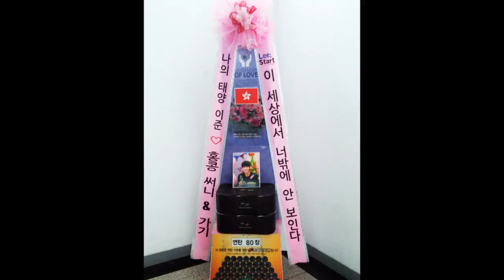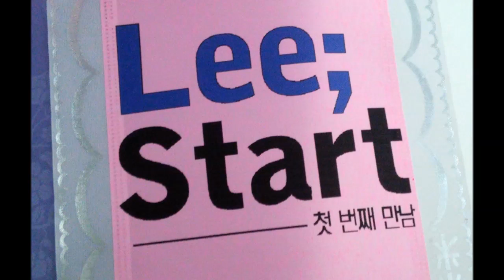배우 이준(Lee Jun) 팬미팅 'Lee : Start' 이준 응원 쌀드리미화환:쌀화환 드리미 Dreame for Lee Jun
배우 이준(Lee Jun)의 홍콩 팬들이 이준의 첫 단독 팬미팅 'Lee : Srart(첫 번째 만남)'에 연탄드리미화환을 보내와 이준에 대한 드리미 쌀화환 응원을 이어갔다. 2015년 12월 5일 서울 중앙대학교 아트센터 대극장에서 열린 이준 팬미팅에 배달된 이준 응원 연탄드리미화환에는 '이 세상에서 너 밖에 안보인다. 나의 태양 이준 ♡ 홍콩 써니 & 가기'란 응원 메세지에 이준의 사진과 함께 연탄 80장이 담겨 있었다. 이준 응원 연탄드리미화환은 이준이 지정하는 독거노인 등 연탄을 사용하는 에너지 빈곤층 가구에 전달돼 따뜻한 겨울을 날 수 있도록 돕게된다.

 이준의 다국적 팬들은 지난 2011년 1월 9일 엠블랙 팬미팅에 이준 응원 드리미 쌀화환 50kg을 보내와 이준을 응원한 것을 시작으로, 2011년 8월 20일 엠블랙 콘서트 'MEN IN MBLAQ' 공연에 드리미 쌀화환 740kg, 2012년 2월 19일 엠블랙 팬미팅 'A+ 2기 공식팬미팅 'Hello my A+'에 드리미 쌀화환 630kg과 연탄드리미화환 100장, 2012년 7월 21일 엠블랙 콘서트 'THE BLAQ% TOUR in SEOUL' 공연에 드리미 쌀화환 2.127톤, 2012년 11월 13일 KBS '아이리스2' 쇼케이스에 드리미 쌀화환 710kg, 2013년 2월 7일 KBS '아이리스2' 제작발표회에 드리미 쌀화환 740kg과 연탄드리미화환 500장, 2013년 6월 4일 엠블랙 미니앨범 '섹시비트' 쇼케이스에 드리미 쌀화환 1.7톤과 라면드리미화환 80개, 2013년 10월 17일 영화 '배우는 배우다' 언론시사회에 드리미 쌀화환 1.02톤, 2013년 12월 7일 엠블랙 일본 콘서트 'MBLAQ GLOBAL SENSATION TOUR ENCORE IN JAPAN' 공연에 드리미 쌀화환 70kg, 2014년 4월 8일 tvN '갑동이' 제작발표회에 드리미 쌀화환 570kg, 11월 3일 MBC '미스터 백' 제작발표회에 드리미 쌀화환 60kg, 11월 29일 2014 콘서트 'MBLAQ Curtain Call'에 드리미 쌀화환 100kg을 보내오는 등 지금까지 모두 열 세 차례에 걸쳐 드리미 쌀화환 5.567톤과 연탄드리미화환 680장, 라면드리미화환 80개를 보내와 이준을 응원했다.

 이번 이준 팬미팅에는 한국과 일본, 중국, 싱가포르, 미국까지 세계 각지에서 모인 팬들이 약 500석의 공연장을 가득 채웠다. 팬미팅의 시작과 함께 이준은 커다란 산타 주머니를 들고 등장, 팬들에게 사탕을 나눠주는 이벤트를 펼쳤다. 일상, 작품 등 다양한 주제의 토크 프로그램과 더불어 이준은 단체 빙고게임 중 팬들을 위해 직접 기획한 브랜드 '26'의 의미를 소개하기도 했다. 이준의 '이'를 숫자화한 '2'와 '준'의 의미를 함축적으로 담은 '6'(6월. June)의 조합으로 탄생된 브랜드 '26'은 이 날 이준과 팬들 사이의 특별한 암호로 떠오르기도. 또한 학창시절 공연했던 무용 '고도를 기다리며'를 일부 선보이는 등 팬들에게 알찬 추억을 선사했다. 뿐만 아니라 이준은 팝에서부터 힙합, 발라드에 이르는 다양한 장르의 노래 선물로 일순간 팬미팅을 콘서트장으로 만들었다. 이준은 "팬들의 뜨거운 응원으로 2시간의 팬미팅이 2분처럼 빠르게 지나갔다"며 "소중한 팬들 덕분에 항상 많은 힘을 얻고 있다. 앞으로도 더욱 많은 작품으로 만날 수 있도록 노력할 것"이라며 소감을 전했다. 한편, 이준은 현재 영화 '키 오브 라이프(가제)'의 촬영을 마치고 본격적인 차기작 촬영에 들어갈 예정이다.
배우 이준(Lee Jun) 첫 단독 팬미팅 'Lee : Srart(첫 번째 만남)' 이준 응원 연탄드리미화환 : 기부화환 쌀화환 드리미 / 쌀소비촉진 범국민운동 2070 프로젝트 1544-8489